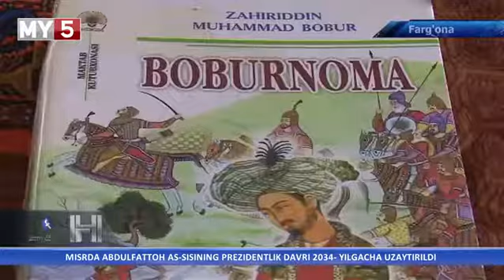Baburday 14-fevral Zahiriddin Muhammad Bobur tavallud topgan kun.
Hudud Yoshlar Informatsion Dasturi